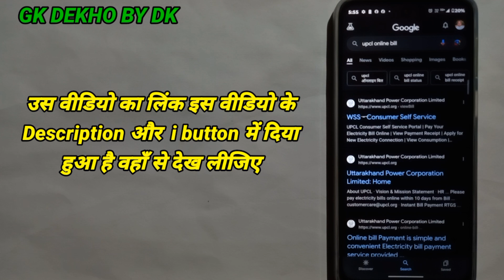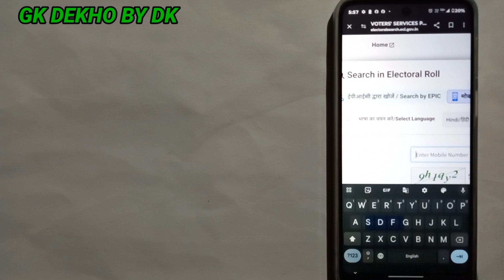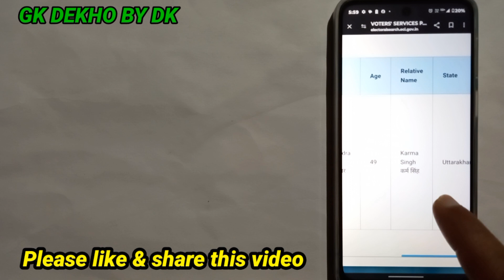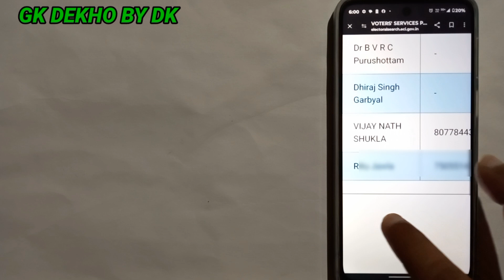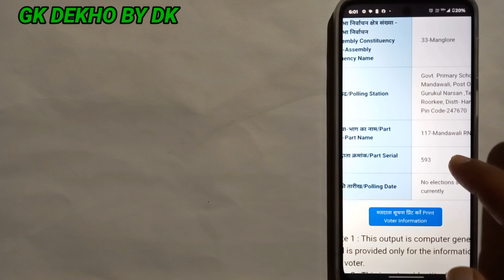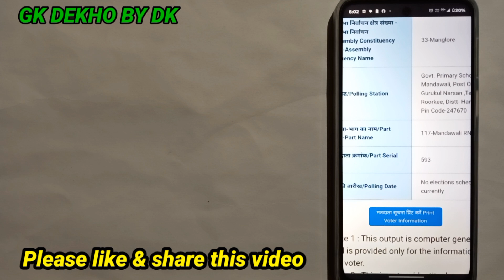वोटर लिस्ट की भाग संख्या और वोटर क्रमांक मोबाइल नम्बर से कैसे सर्च करें?बूथ संख्या और क.न.कैसे देखें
BLO का नाम और उसका मोबाइल नम्बर कैसे देखें?

फोटो पहचानपत्र में अपना मोबाइल नम्बर कैसे जोडें?